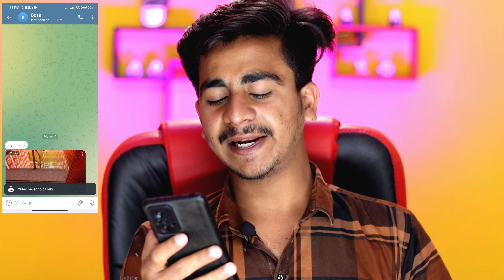Telegram Ki Video Gallery Me Download Kaise Kare | How To Download Telegram Video In Gallery | 2023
Devesh Dwivedi
Technical Devesh

MY DSLR CAMERA
50MM LENS
​​CAMERA TRIPOD
MY MICROPHONE
​​​​TRIPOD FOR MOBILE
MY LAPTOP
MY GAMING KEYBOARD AND MOUSE
MY PHONE
GREEN SCREEN
WALL SHELF
BACKGROUNG LIGHTS
FLOWER ON BACKGROUND

telegram ki video gallery me download kaise karte hai
telegram video download
telegram video
telegram video download new update 2023

Technical Devesh